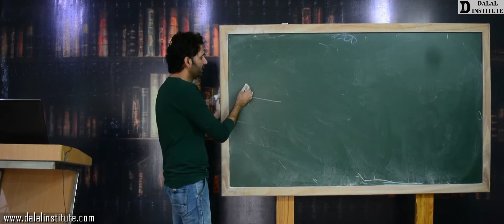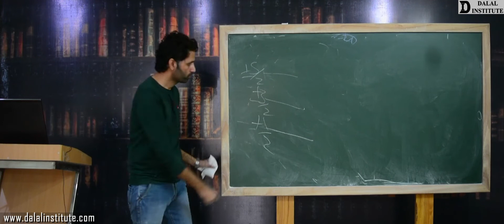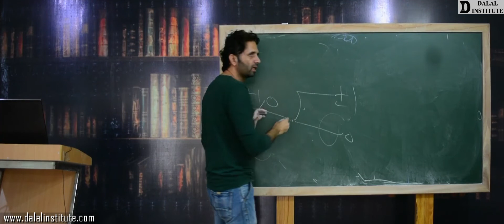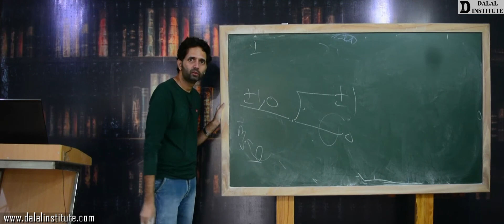Kramer Degeneracy in ESR Spectroscopy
The "Lecture 658 "entitled " ASV2-3-7- Kramer Degeneracy in ESR Spectroscopy (Hindi / Urdu)" covers the following topics:

1. Advanced Physical Chemistry – Volume 1
2. Advanced Physical Chemistry – Volume 2
3. Advanced Inorganic Chemistry – Volume 1
4. Advanced Inorganic Chemistry – Volume 2
5. Advanced Organic Chemistry – Volume 1
6. Advanced Organic Chemistry – Volume 2
7. Advanced Spectroscopy – Volume 1
8. Advanced Spectroscopy – Volume 2